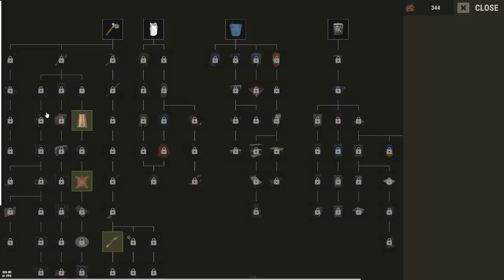We Built on the LARGEST Official Server In Rust - ft Blooprint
Today, :@Blooprint  and I take on the most difficult server in Rust, Facing off against 1000 players. I hope you enjoy the CHAOS